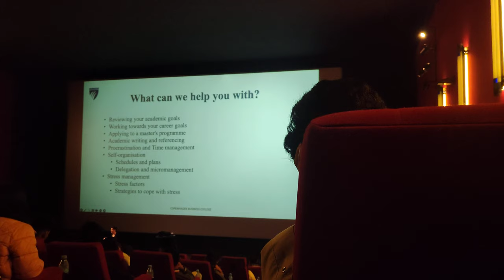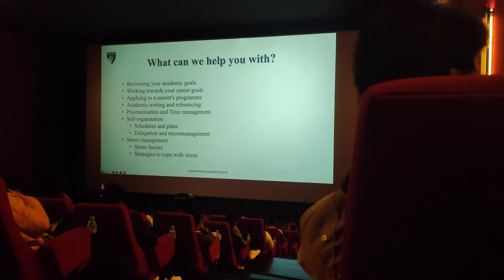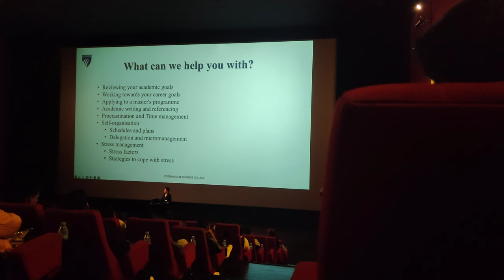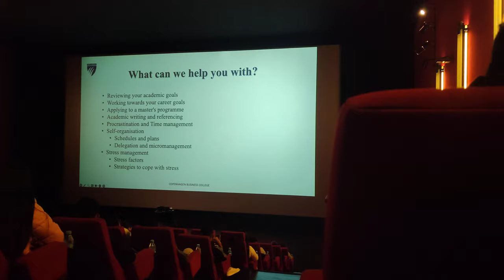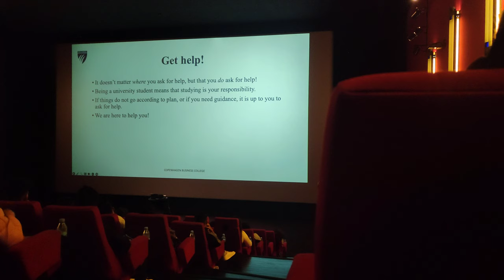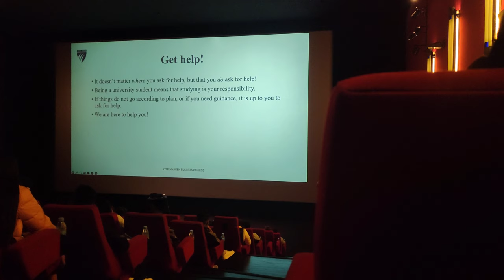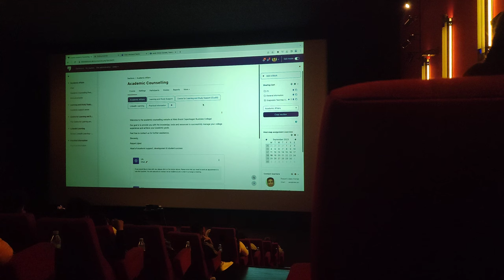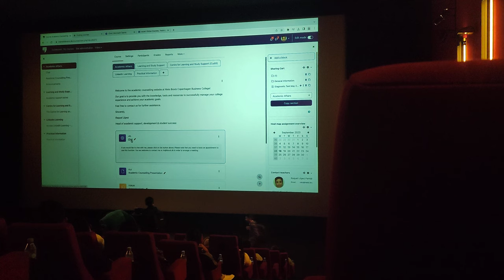Induction program 2023 Part 5. Niels Brock Copenhagen Business College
Induction program 2023 , Copenhagen, Denmark
Niels Brock Copenhagen Business College
De Montfort University
At CinemaxX
Location / Venue- Fisketorvet, CinemaxX

language - English
part 5

My subject - BBM - Bachelor in Business Management